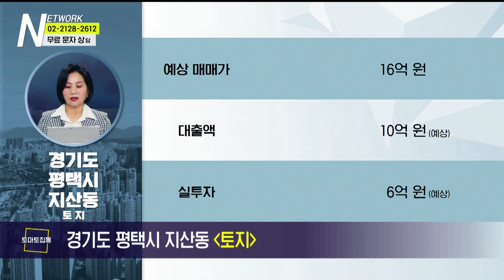부동산 네트워크 : 경기도 평택시 지산동 토지 (채영애 한국황토건축연구소 대표)